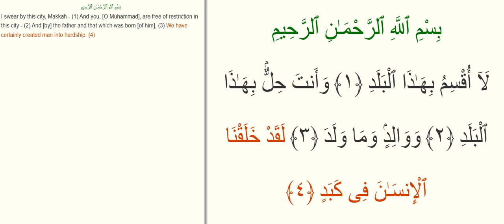Surah 90 Al Balad 1-4 ayat per ayat Ali Abdur Rahman al Huthaify 11 Times Repeated sure ogren Pes P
Surah 90 Al-Balad  ayat per ayat Ali-Abdur-Rahman al Huthaify (11 Times Repeated) sure ogren Pes Pese